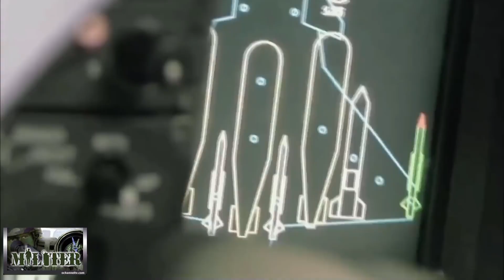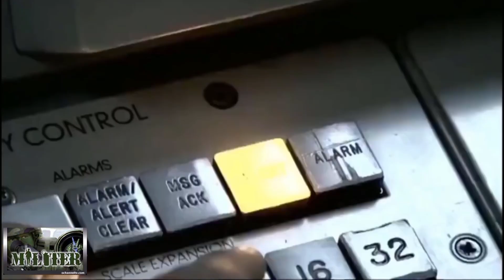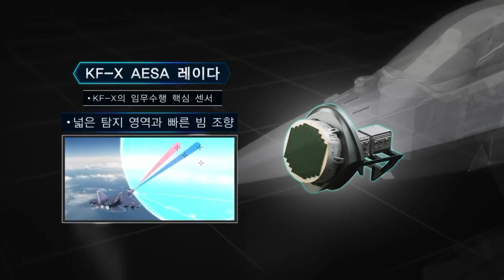3 PESAWAT TEMPUR MASA DEPAN INDONESIA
3pesawat masa depan yang akan menjaga langit Indonesia,alutsista militer,Chanel militer